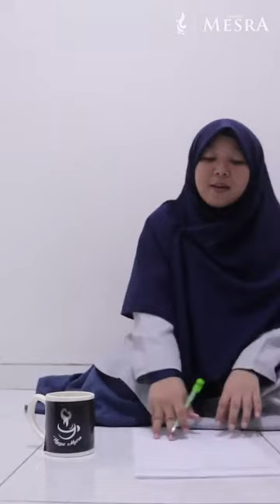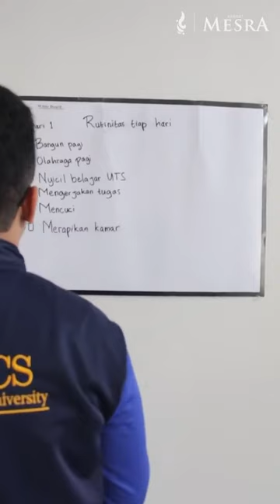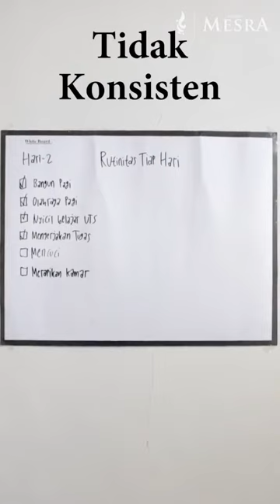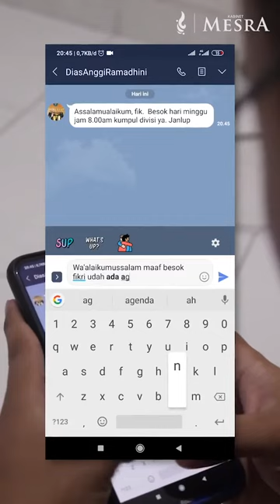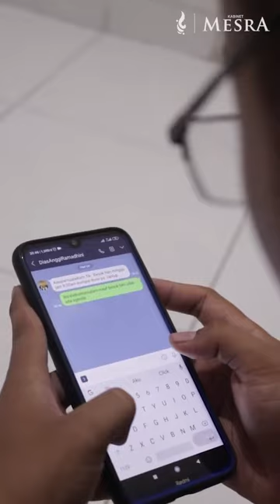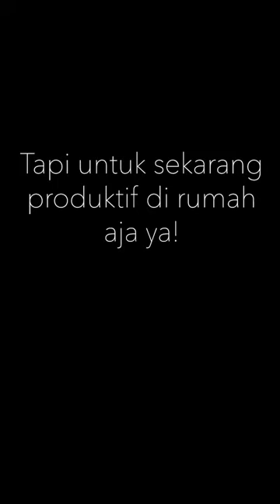NGOPI MESRA EP 2: PRODUKTIF SELAGI DIBERI MASA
Gimana nih di rumah? Pasti bosen banget engga sih? Engga bisa ketemu temen, rapat, nongkrong dan lain-lain.

Jangan khawatir. Ngopi mesra ada episode dua nih. Intip yuk tips-tips menggunakan waktu luang yang kita punya. Jangan sampe ketinggalan!